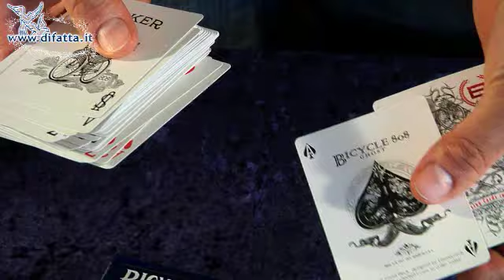Bicycle - Masters edition - Giochi di prestigio By Mondomagia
Le carte Masters sono prodotte dalla United States Playing Card Company sotto rigorose specifiche della Ellusionist.

Il mazzo presenta un asso di picche illustrato con l'aquila reale americana e le carte sono realizzate con materiale resistente e con finitura liscia. Piene di spirito e qualità americani, le carte sono tagliate da un cartoncino di lusso. Possono essere sventagliate e manipolate come si dovrebbe poter fare con un ottimo mazzo.

Manipolazioni lisce come la seta per gli amanti delle fioriture!